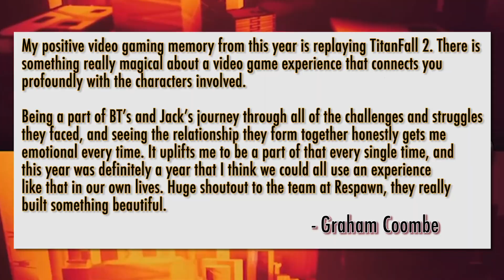Immortals Fenyx Rising's Elias Toufexis & More! - 2020 Gaming Memories - Electric Playground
To help make it through the terrible year of 2020, we needed great games! Here to discuss that is actor Elias Toufexis, from Immortals: Fenyx Rising, Deus Ex, Splinter Cell and many more! Also we'll hear from Stikz from Level 857, John Wahl from Mega Dads and members of the EPN Community.